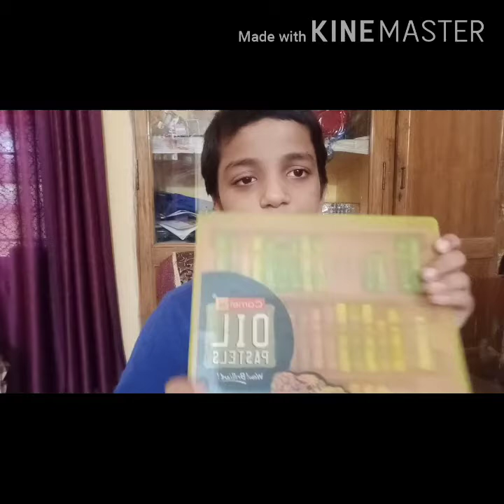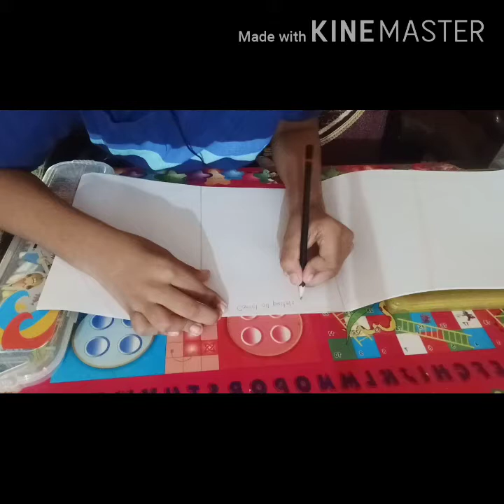Doms vs camel oil pastels comparison video.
Hello, Friends today we will compare Doms oil pastels with Camel oil pastel.
I will make a video on every Sunday and Wednesday.
so friends, if you have any doubt on my video or suggestion, please Gmail us on Gmail id for more videos please subscribe our channel and for notification click on the bell Icon.
link for doms oil pastels

link for camel oil pastel